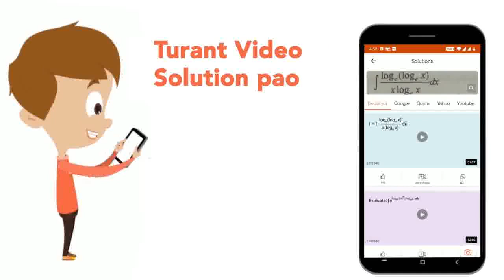Statement I: Euchromatin is a tightly packed DNA, which can be identified when stained in an ext...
Statement I: Euchromatin is a tightly packed DNA, which can be identified when stained in an extreme nuclear stain. Statement II: Hetero-chromatin is a lightly packed DNA, which can be identified when stained in a less nuclear stain In the light of the above statements, choose the most appropriate answer from the options given below
Class: 12
Subject: BIOLOGY
Chapter: CUET MOCK TEST 2022
Board:CBSE

👉 Have Any Query? Ask Us.